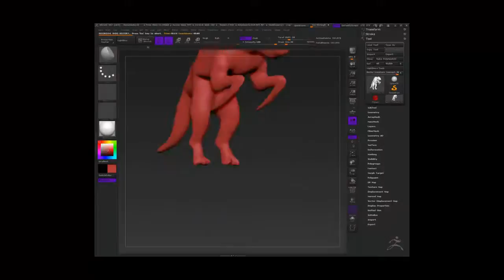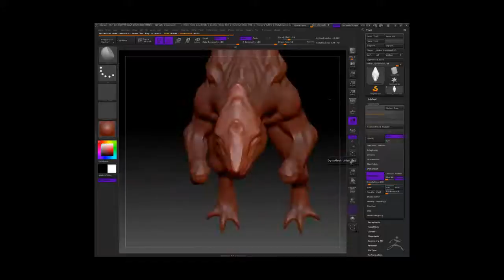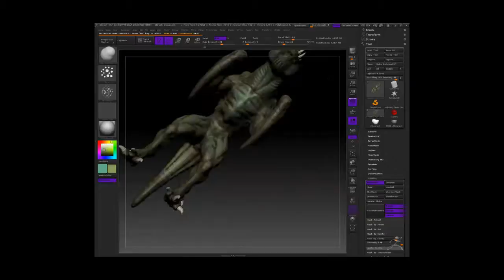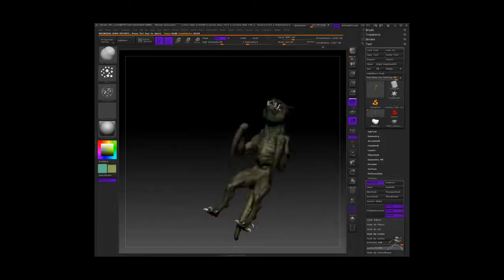Modeling Hatchling from Concept with ZBrush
A short Time lapse of me starting a Dragon Hatchling based on a 2d Concept. As well as getting a base coat of paint.